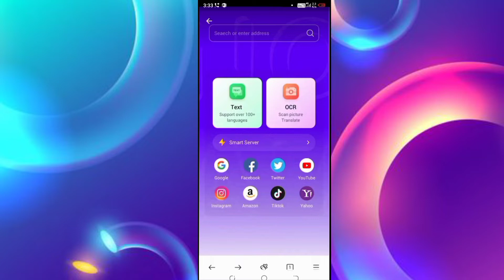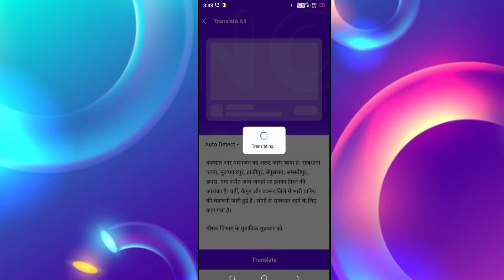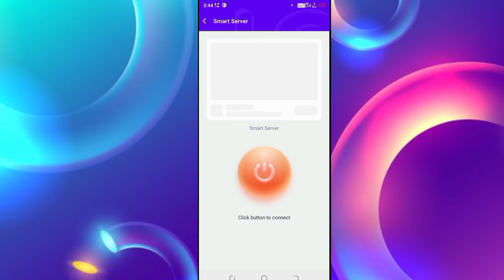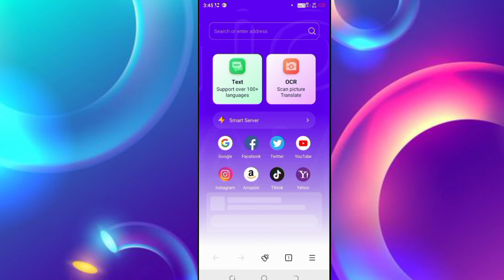Nova Browser App kaise Use Kare | How To Use Nova Nova Browser App | Nova Browser Safe Browser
Dotso Is video Me Maine Aapko Ye Bataya Hai Ki Nova Browser App kaise Use Kare Ummeed Hai Apko Ye Video Bahut Pasand Aayega Thank You so much….

Cover Topic-
1. nova browser app
2. nova browser safe browsing
3. how to use
4. nova browser app
5.  nova browser app Kaise chalaye